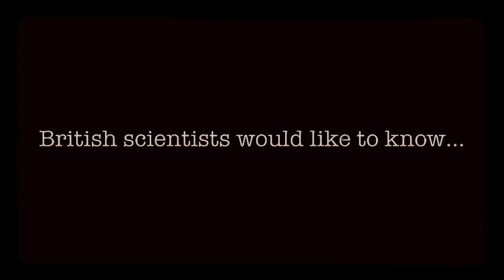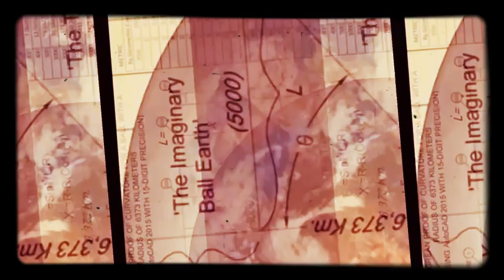Why Don’t British Scientists BELIEVE In God & His Static, Breadth Realm? (…they’re British?)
…my THANKS to little Brain Cox, little fictitious Simon, little Graham Norton and all the other little people of little discernment and little scientific methodology offering little to the realm, yet always thinking about BIG THINGS and talking BIG about nothing…

Except for the very few.

THANK YOU to BBC1, Nathan Oakley 1980, Old Gone Boris, Dr. Frankenfauci and QE, too…

Psalm 86:5

(The song is linked the COMMENTS)

Scheduling Note:
Good Lord willing, Tuesday LIVE! 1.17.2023 at 8am-CST…